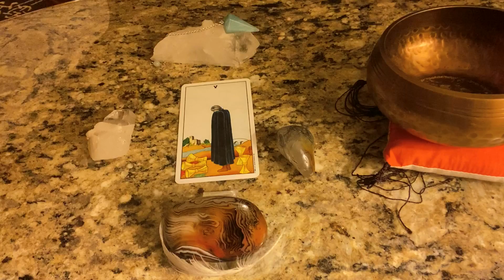Day 13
Today is the 13th day of November,  FULL MOON is here and so are our answers...

Day 13’s question is:  what fear is causing me to operate out of survival mode?

You can use whatever card deck that you want (tarot or oracle or whatever else you prefer), you can also just practice automatic writing on these daily prompts if you want.

Today's card is the five of cups.

The full moon is still with us and providing the time and space to release. The five of cups is showing us the fear of sorrow and losing something that we already have because we cannot see what we do still have on the other side. You can see 3 cups turned over but he cannot see the two still standing behind him.   Listen in for more!